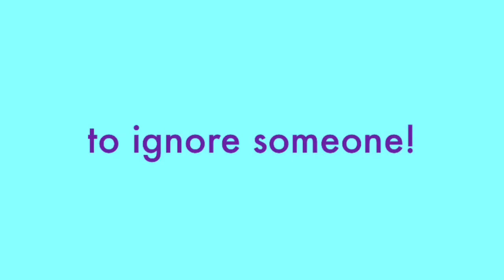To: Shy People